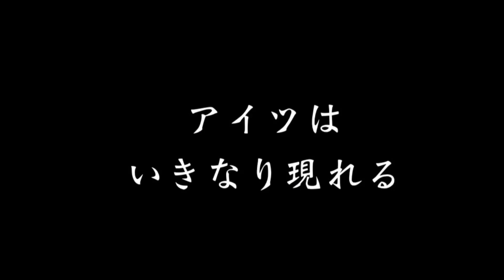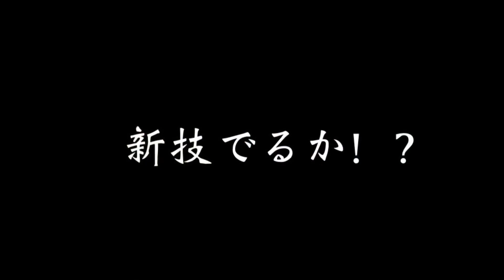【クワガタ採集】記録更新！？特大クラスのミヤマクワガタをGET！！〜2021年6月中旬〜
神崎組長を連れてクワガタ採集‼️
とんでもないクワガタが現れました‼️😆

@TOPGUN  チャンネル

マコのほしい物リスト↓↓↓

よねちゃんTV専属アーティスト